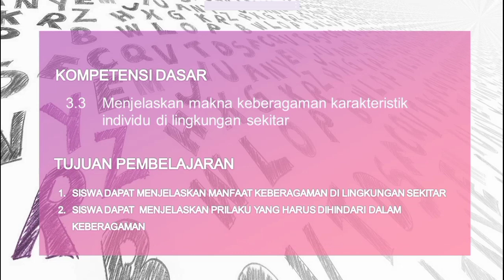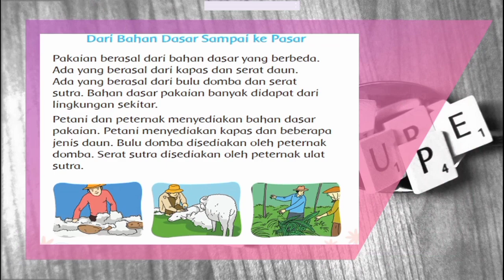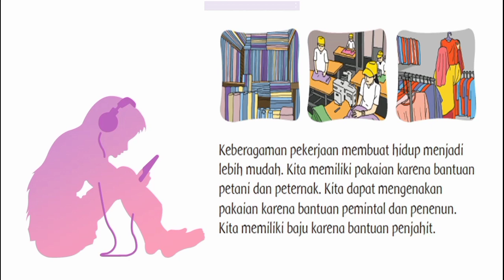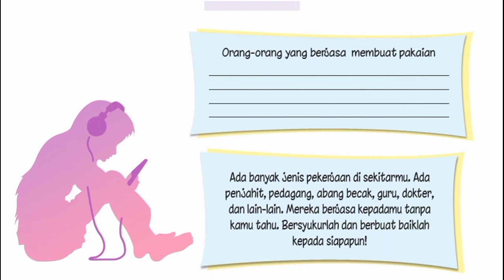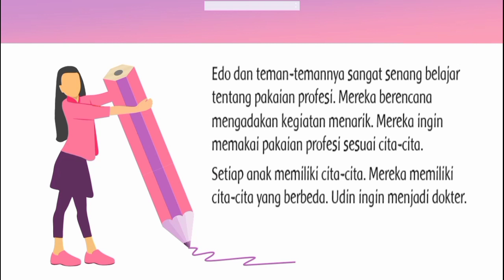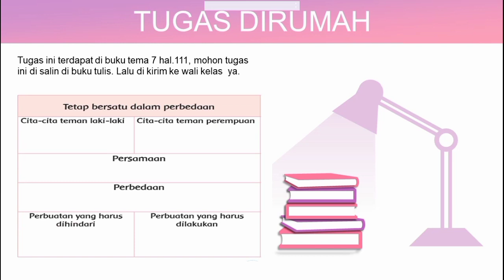Pembelajaran Tema 7 Subtema 2 PPKN ~ Kelas 3